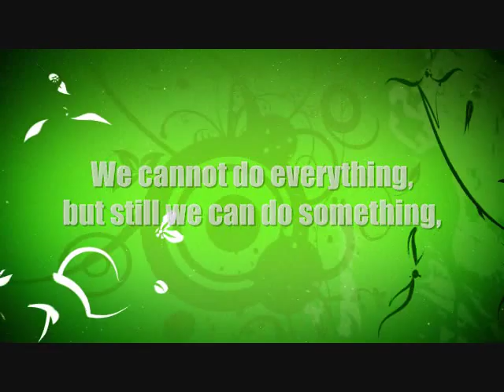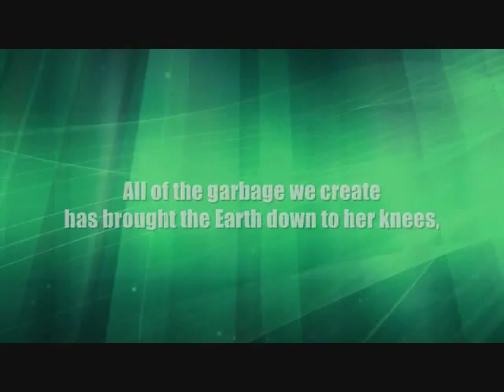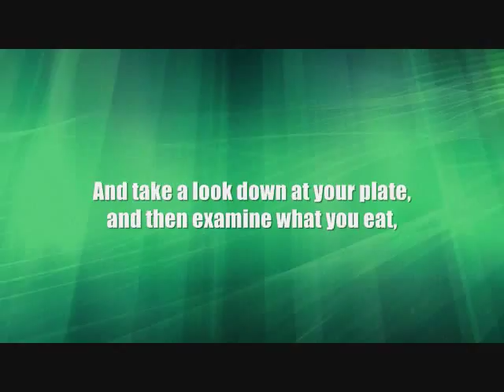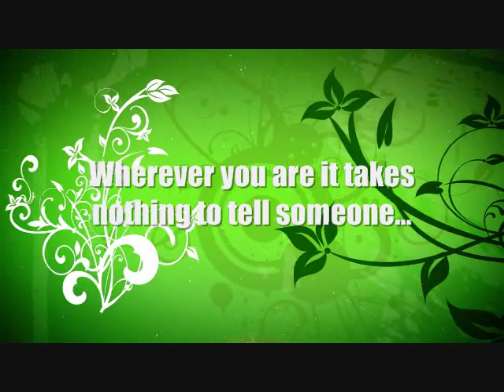Colby and Awu - Green, Go Green (Lyric Video)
Official video for "Green, Go Green" by Colby Jeffers and Awu

The official YouTube channel of the inspirational, changemaker artist duo, Colby Jeffers and AWU .

Song by: Colby Jeffers and AWU
Produced by: Doby Kum
Mixed & Mastered by: Doby Kum